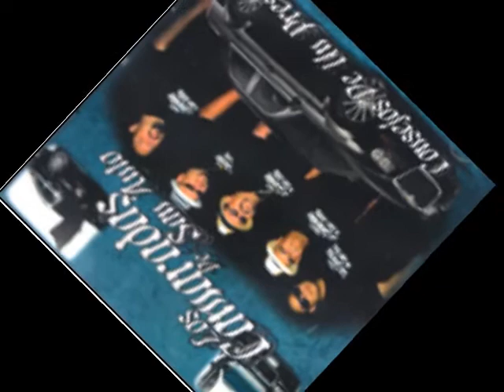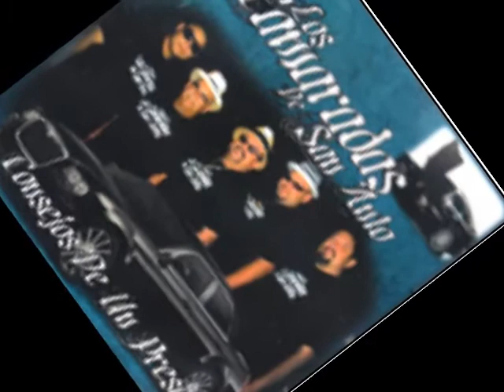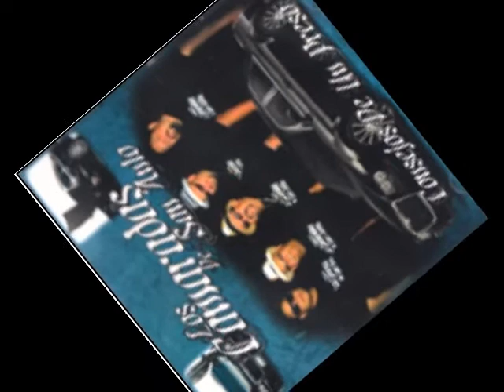LOS CAMARADAS DE SAN ANTO ENTIERRAME CANTANDO